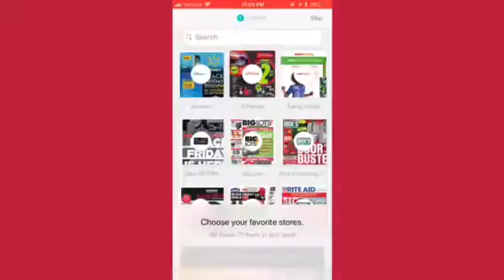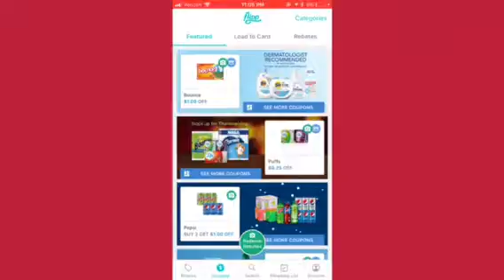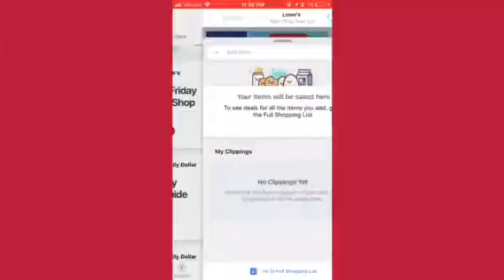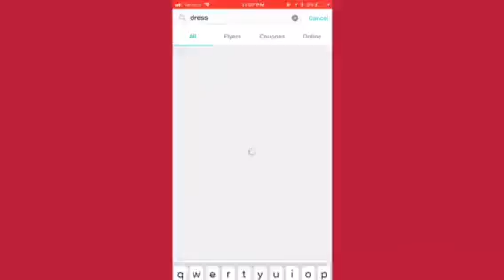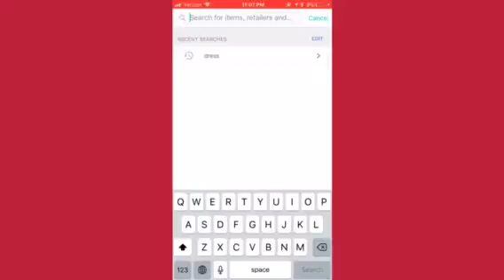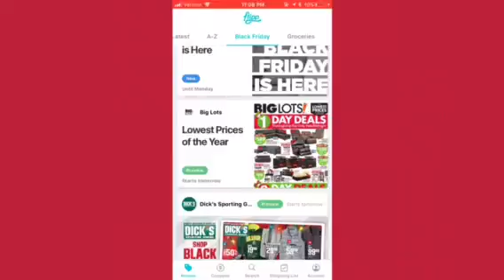WHERE TO GET BLACK FRIDAY DEALS! 2017,